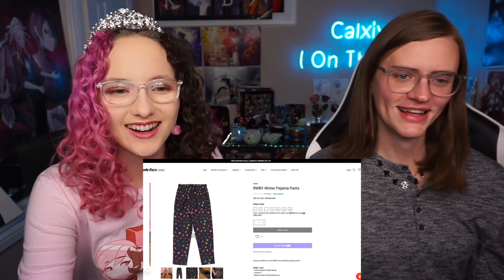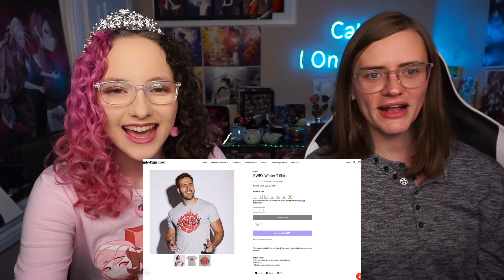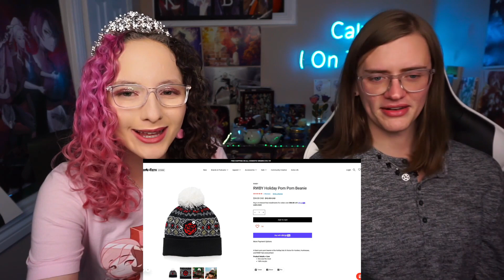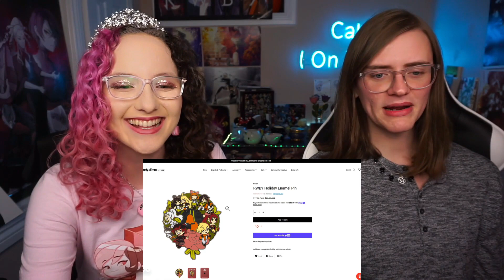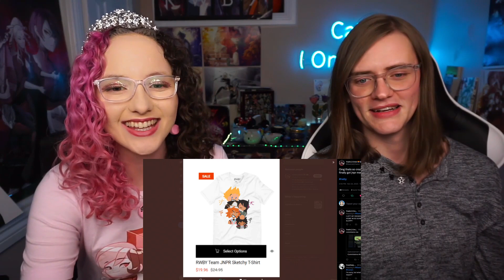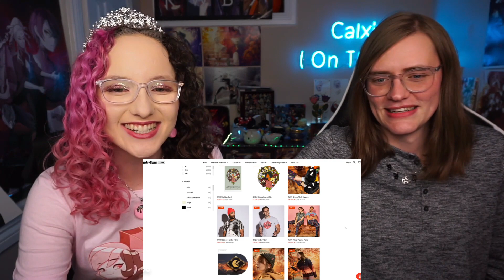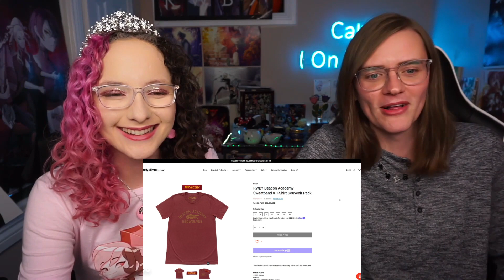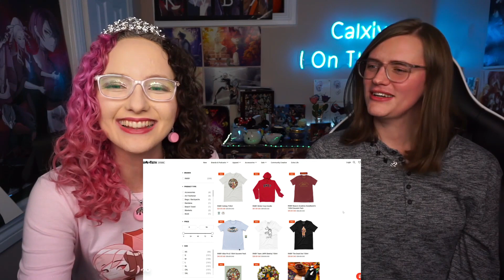The RWBY "Winter" Collection Is Bizarre (Anti Haul)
The Rooster Teeth Store has released the RWBY Winter Collection, otherwise known as "rejected merch concepts folder".

♛ Become a Courtier in Calxiyn's Royal Court ♛